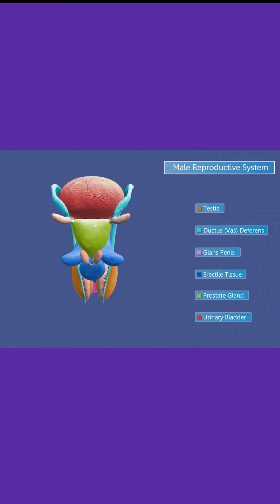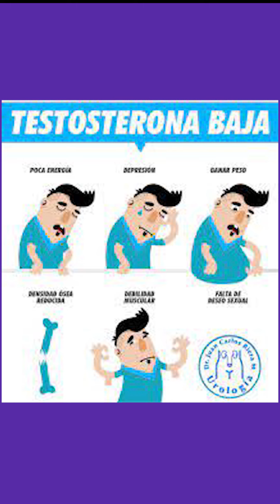Aumenta tu Testosterona SIN SUPLEMENTOS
Durante años mis niveles de testosterona estuvieron bajos. En este video, explico cómo logré duplicar mis niveles de testosterona sin usar suplementos.